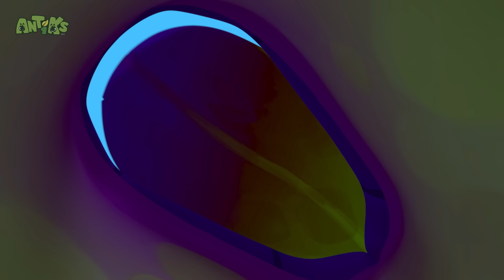Drone 🚁 | ANTIKS | Moonbug Kids - Funny Cartoons and Animation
Joey and Boo discover a mysterious UFO that quickly turns into a fairground-ride-from-hell.

00:00 Drone
02:00 Grand Thief Apple
03:59 Knight Fight
05:59 Skinny Dipper
07:59 Speed Freaks
09:58 Cave Dwellers
11:57 Bad Vibrations
13:56 Berry Attractive
15:55 All Wrapped Up
17:54 Suckers
19:54 Nutcrackers
21:54 Ice Ice Baby
23:54 Heavy Meal
25:53 Glowing Nowhere
27:53 A Pear of Losers
29:52 Heavy Weight Chumps
31:52 Killing Time
33:52 Meatball Mayhem
35:51 Vanishing Act
37:51 Wrestle Maniacs
39:51 That Sinking Feeling
41:51 Box of Delights
43:50 Beach Bums
45:50 Cookie Rookies
47:50 The Big Pitcher
49:49 Break a Leg
51:49 Drone
53:48 Cliffhangers
55:48 All Dried Up
57:48 Hide And Shriek